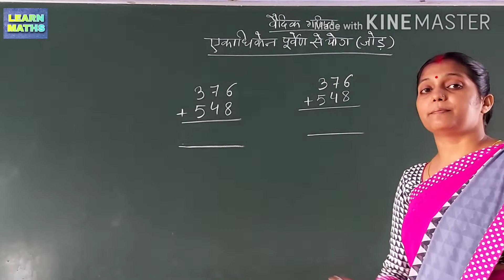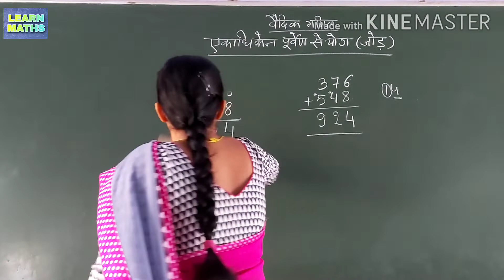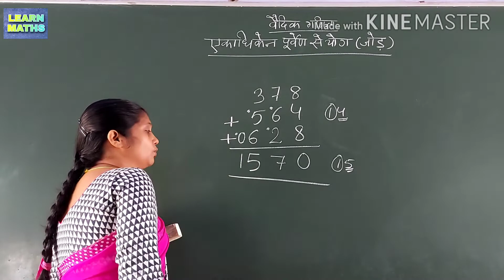CLASS:3 Vedic Ganit: एकाधिकेन पूर्वेण से योग (जोड़)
इस विडियो में हम वैदिक गणित का सूत्र एकाधिकेन पूर्वेण से योग करेंगे।